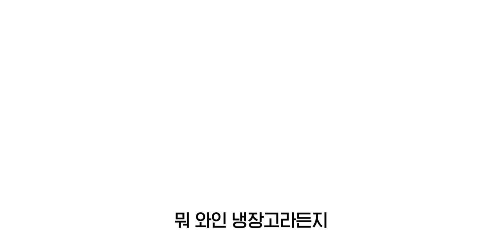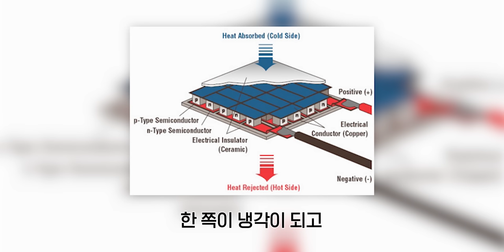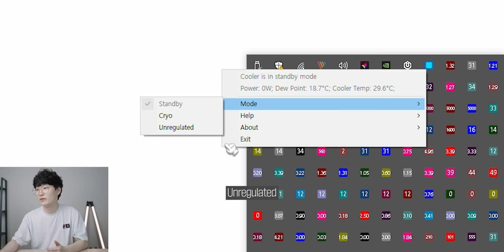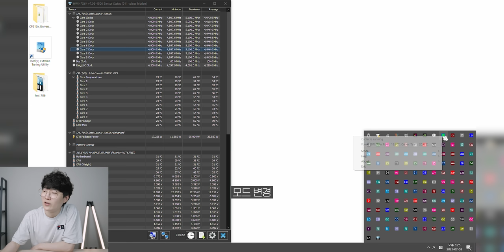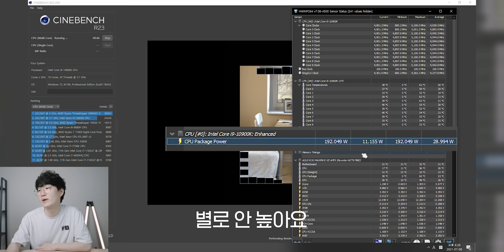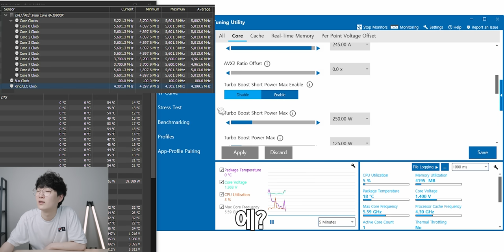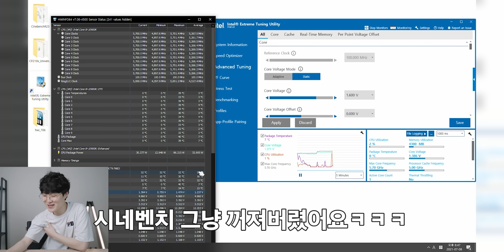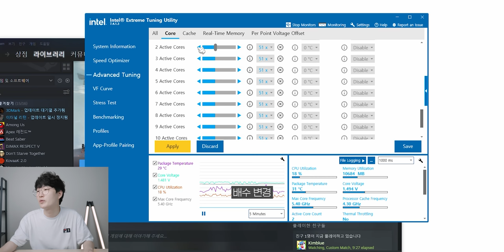냉장고 부품으로 5.7GHz 오버클럭 해봤습니다